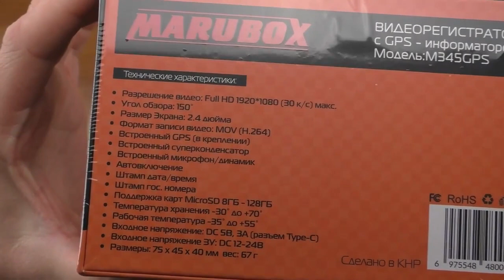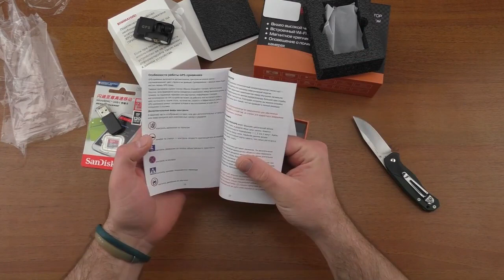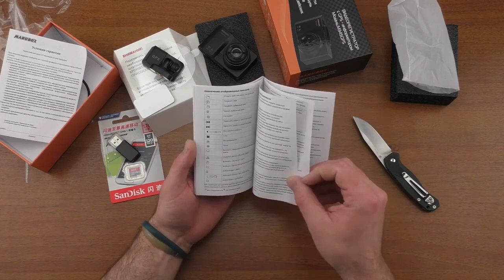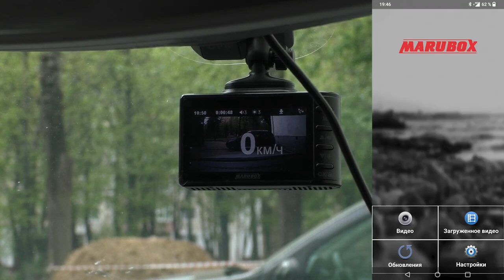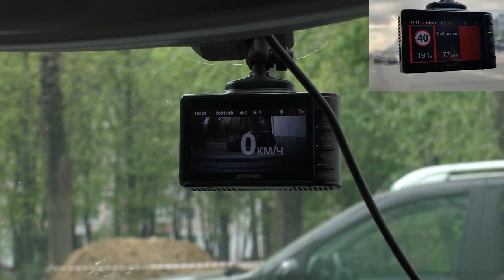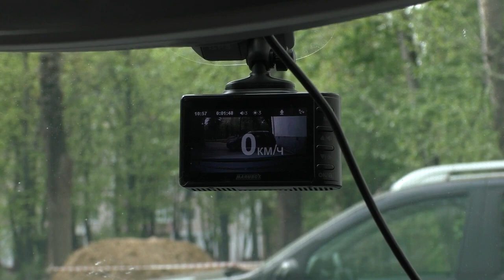Автомобильный видеорегистратор с GPS Marubox M345GPS с Алиэкспресс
Marubox M345GPS Автомобильный видеорегистратор с GPS информатором, Русские голосовые оповещения, предупреждение водителя о радарах и камерах на дороге, магнитное крепление, втроенный WiFi-